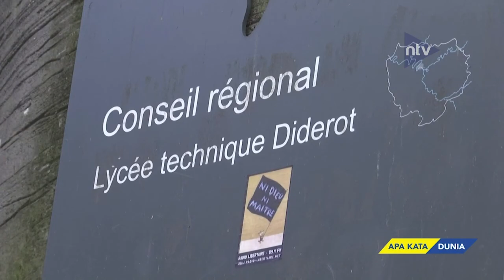Pusat Vaksinasi Untuk Remaja Didirikan Di Sekolah